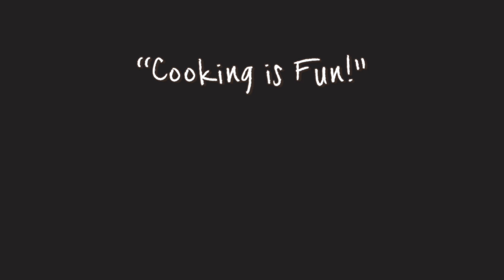Fried noodles with black soy sauce | Pad See Ew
A quick dish that I usually cook for lunch.

Ingredients :
Boiled instant noodles or Rice noodles
Shrimps
Eggs 3
Garlic 1 tbsp
Chinese broccoli
Black soy sauce 1 tbsp
Soybean seasoning sauce 1/2 tbsp